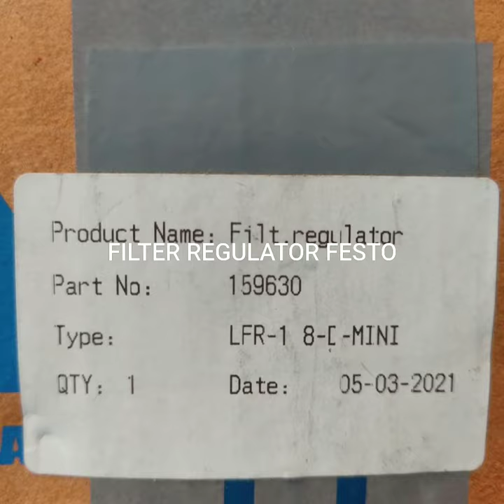REGULATOR#FESTO#LFR-1/8-D-MINI#159630#PRODUCT IMAGE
FILTER REGULATOR
LFR-1/8-D-MINI
PRODUCT IMAGE